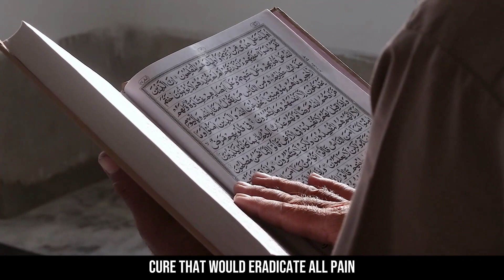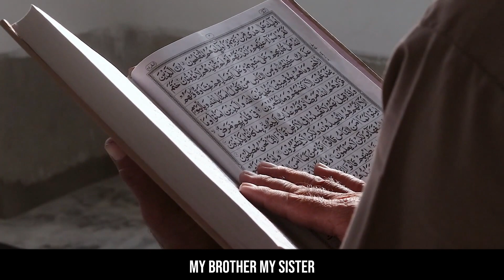Read this Du'a, When You Sick or Ill... | Mufti Menk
Read this Du'a, When You Sick or Ill
You might be wondering why Allah (SWT) allows sickness in the first place. There are a number of reasons why Allah (SWT) lets sickness exist. First and foremost, sickness can be a test from Allah (SWT). It is a way for us to show our patience and reliance on Him.
Syafakumullahu wa afaakum
Laa ba'sa thohurun Insha Allah...